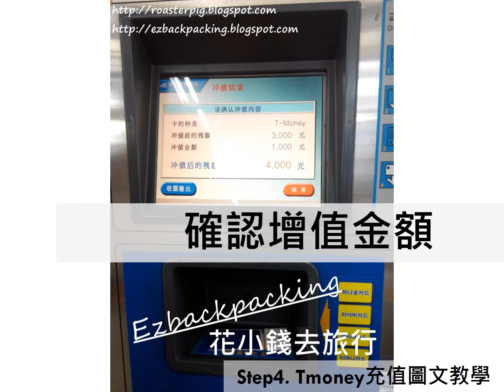釜山地鐵Tmoney交通卡充值教學-釜山自由行2017